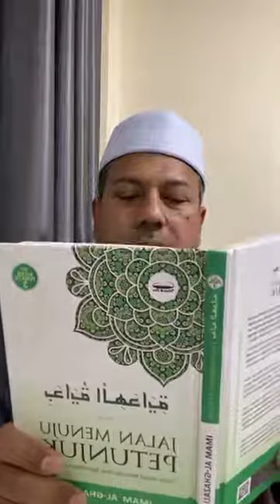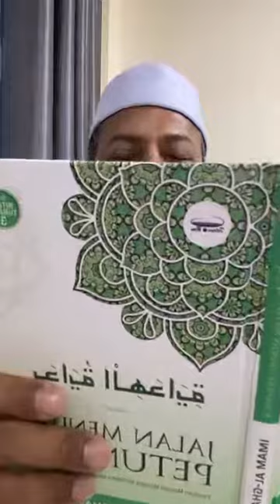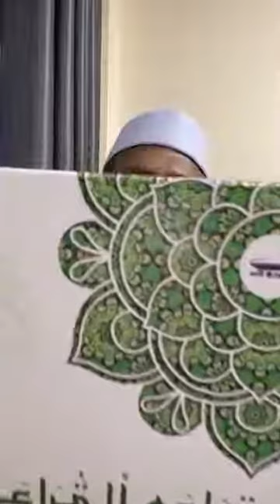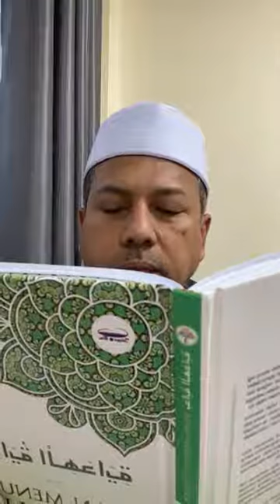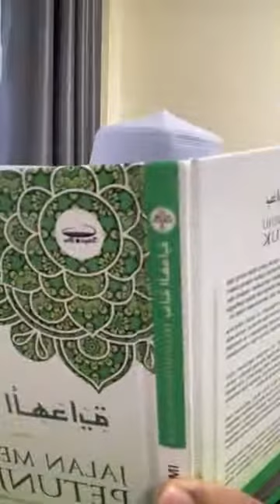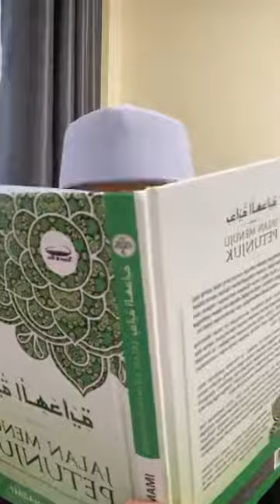8. Adab pembaca - Tazkiatunufuz - Ustaz Datu Dr Zahazan Mohamed DPSM